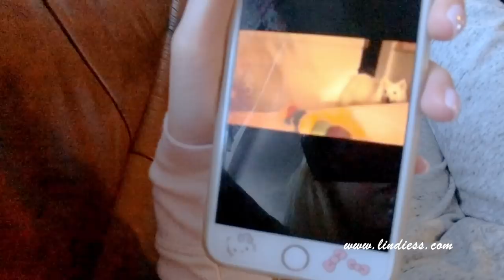EUROPE 🇪🇺 VLOG 5 - FAMILY DAY ❤️👨‍👩‍👧 PLAYING WITH DOGGIES ON THE BEACH & VISITING BESTIE 🥰 LINDIESS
Hi Girlies 💖🎀🌸

Thank you girlies so so much for all your support and orders through my last New Bag Charms Video ❤️

ENTER MY HUGE GIVEAWAY: NEW BAG CHARMS 🌸🐻🌸 HUGE CHRISTMAS GIVEAWAY ❤️🎁 8 WINNERS!! LOUIS VUITTON, DIOR & PANDORA 🥰 LINDIESS:

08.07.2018 EUROPE 🇪🇺 VLOG 5 - FAMILY DAY ❤️👨‍👩‍👧 PLAYING WITH DOGGIES ON THE BEACH & VISITING BESTIE 🥰

Hi Girlies 💖🎀🌸

Thank you all so so much for all the sweetest, caring, encouraging & supportive comments on my previous Video ❤️❤️❤️❤️❤️ I truly appreciate it ❤️ I know that my videos are quite delayed and I'm so happy that you are all so understanding and sticking with me ❤️😌

I really want to say THANK YOU so much to those of you who already ordered my newest Princess Camellia Bear over the last few weeks 🌸🐻❤️🐻🌸 I'm so happy and touched to see that you are loving them so much ❤️ Thank you girlies so much for your continuous love and support all the way ❤️😭 This is only because of love ❤️ I feel so happy, touched and blessed to be able to create things that I love, makes me happy, you love and makes you happy as well ❤️❤️❤️❤️❤️

I know that my videos don't come in order, but I think you like a mix in between everything so I try my best to upload with different videos ❤️

Here we are going back to my Europe Vlogs ❤️🇪🇺 I knooow... It's already 5 months delayed ❤️😭 I'm so sorry 😢 I'm trying my best to edit more days together 😌 Thank you all so much for your patience and understanding 😌 If you've watched my Heart to Heart video, then you will know why I was traveling back to Denmark ❤️😌 This trip back home to my home in Denmark was so special to me and I wish to share all these beautiful, happy and sweet moments with you guys ❤️

In this vlog, I'm taking you guys with me, to meet my doggie's family in Denmark 🐶🐶🐶🐶🐶🐶 This is a tradition for me and I was so so happy to bring my parents for the first time ❤️👨‍👩‍👧 We also went to visit my bestie and her family ❤️🥰 We had such a lovely family day ❤️😌 Remember to follow my upcoming vlogs as they are all continuous (Only 1 more from this trip) ❤️😇 Thank you all so so much for always being so loving, caring, supportive and encouraging all the way ❤️ I love you all so much ❤️ Stay beautiful, happy and blessed ❤️

Hope that you’ll enjoy watching it!

Lindie ❤️

Music 🎶
I'll Be There For You by Legend From Heaven

In this video I'm wearing:

Zara Denim Shirt
Louis Vuitton Palm Springs Mini Backpack
Chanel Crystal CC Logo Earrings - Item No. A86504Y09569Z2800
Hermes Clic Clac Bracelet in Sugar Pink
Cartier Love Wedding Band Ring in Pink Gold
Shining House Diamond Wedding Band Ring
Shining House Diamond Ring
Shining House Wedding Ring

My Furry Family's Instagram: @Spitzlove88